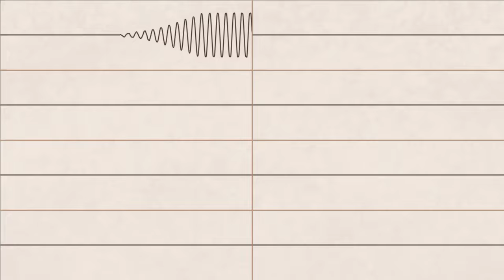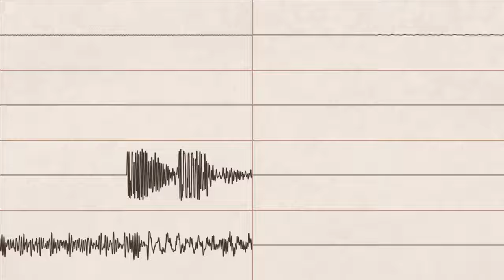reissecup - kikuoschool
sounds from fairlight cmi iix library